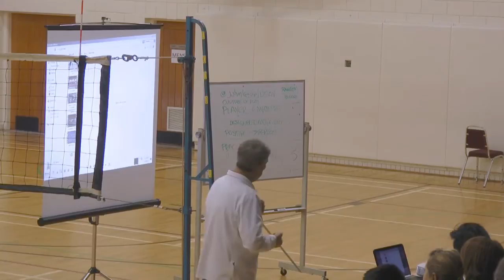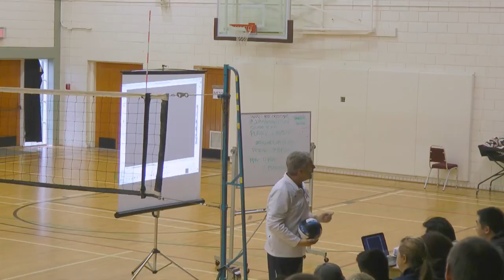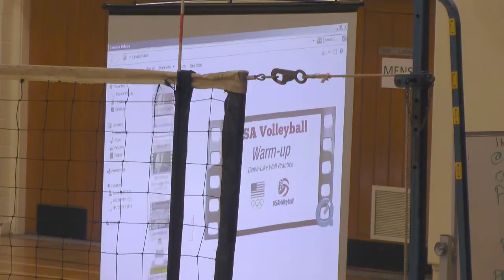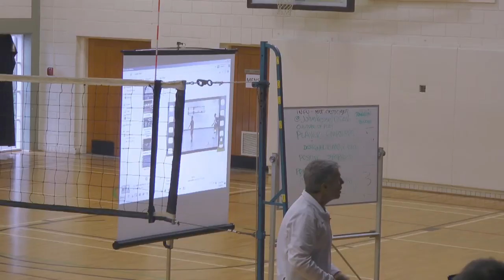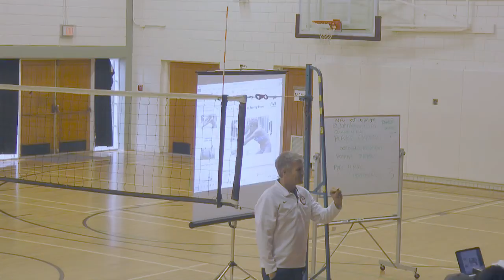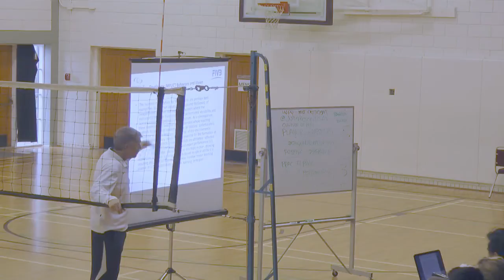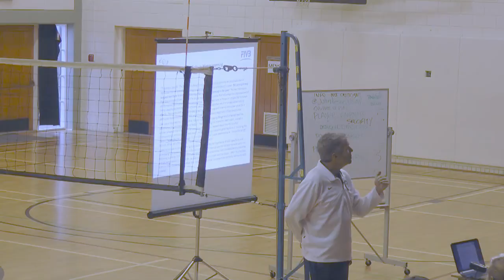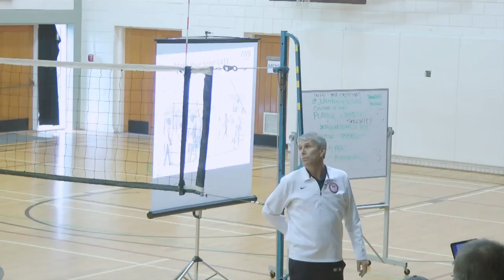Motor Learning - John Kessel